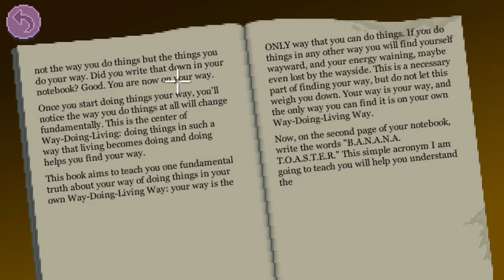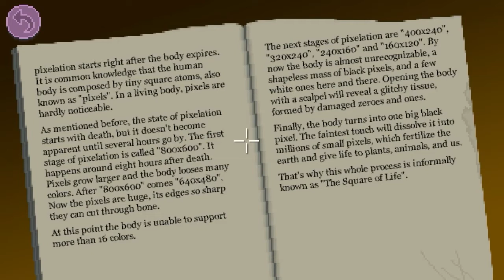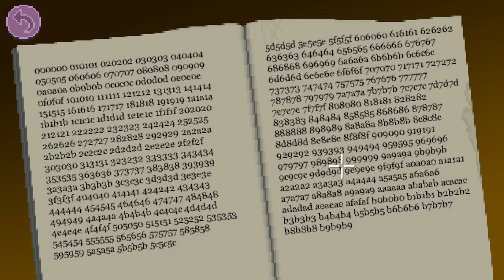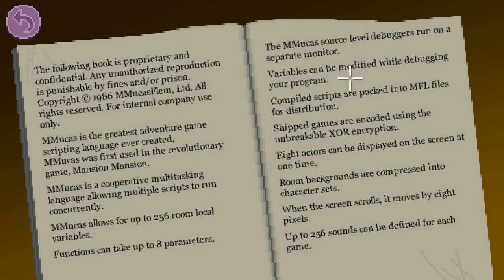Thimbleweed Park Walkthrough - Part 3